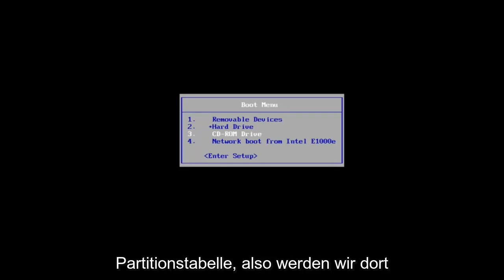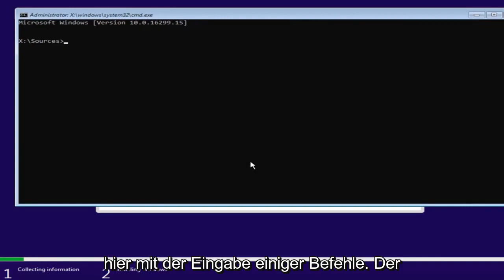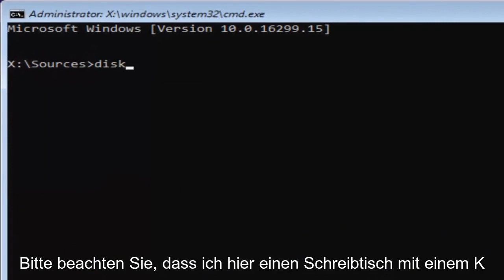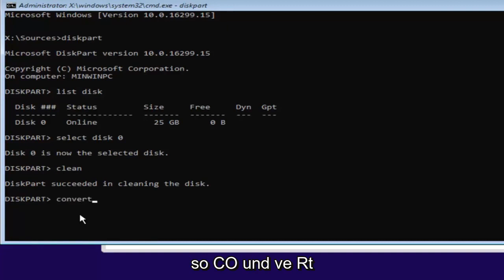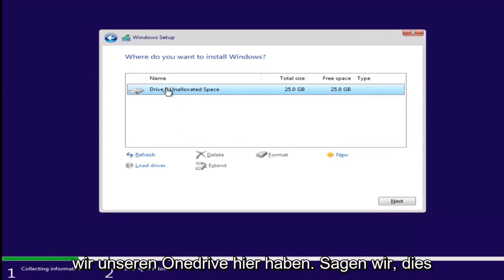So konvertieren Sie MBR in GPT (während der Windows 10 Installation)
Windows 10 und Windows 11 erleichtern den Wechsel vom Legacy-BIOS zu UEFI mithilfe des neuen Festplattenkonvertierungstools MBR2GPT, das im Creators Update enthalten ist. Einer der wichtigsten Teile Ihres PCs ist das BIOS, der Code, der sich auf einem Chip auf der Hauptplatine befindet und die Software mit der Hardware verbindet.

Computer verwenden das BIOS schon seit langem, aber es hatte viele Einschränkungen mit der heutigen Hardware, wie z. B. Laufwerksunterstützung, bei der das BIOS Sie auf Partitionen mit weniger als 2 TB beschränkt. Das war für eine Weile in Ordnung, aber es war offensichtlich, dass etwas anderes benötigt wurde, weshalb UEFI eingeführt wurde.

UEFI ersetzt das BIOS und fügt eine Reihe weiterer Vorteile hinzu, darunter schnellere Start-, Ruhe-, Wiederaufnahme- und Herunterfahrzeiten. Darüber hinaus, und vielleicht noch wichtiger, ermöglicht es Ihnen, die neuen Sicherheitsfunktionen von Windows 10 zu nutzen. „Device Guard“ bietet Ihnen erweiterte Kontrollen für den Anwendungszugriff.

Im Creators Update führt Windows 10 ein neues Befehlszeilenprogramm namens MBR2GPT ein, mit dem Sie eine mit Master Boot Record (MBR) formatierte Festplatte in eine Partition im GUID-Partitionstabellenstil (GPT) konvertieren können, ohne die auf der Festplatte gespeicherten Daten zu ändern oder zu löschen. Dies ist eine Voraussetzung, um in den UEFI-Modus zu wechseln.

In diesem Tutorial behandelte Probleme:
Konvertieren Sie während der Windows-Installation mbr in gpt
Konvertieren Sie während der Installation von Windows 10 mbr in gpt
Konvertieren Sie während der Installation mbr in gpt